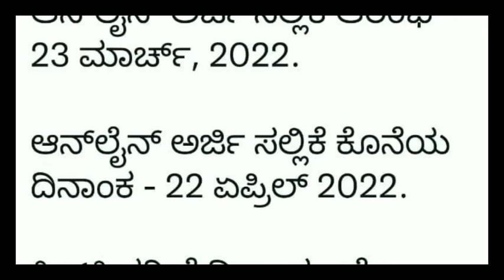Karnataka Government jobs / Karnataka big news / 15000 jobs in Karnataka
For quarries...